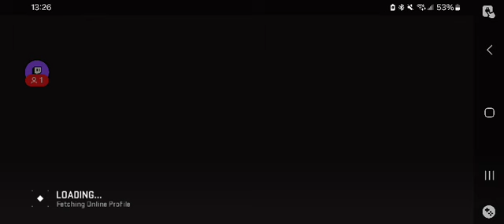As The Interstellar Rewards CallOfDuty CallOfDutyWarzoneMobile Warzone WarzoneMobile (Twitch s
Nothing like taking another good shot on Call Of Duty Warzone Mobile, while having Interstellar Camo unlocked online,and moving onto the Marksman Rifles Class, working hard to get the full Completion of Weapons and Challenges online.